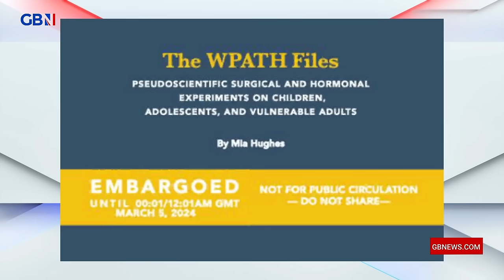The WPATH Files: ‘One of the Biggest Medical Scandals of the Century' | Free Speech Nation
In this special edition of Free Speech Nation, Andrew Doyle and his guests reveal the contents of leaked documents from WPATH, the world's leading authority on gender medicine.